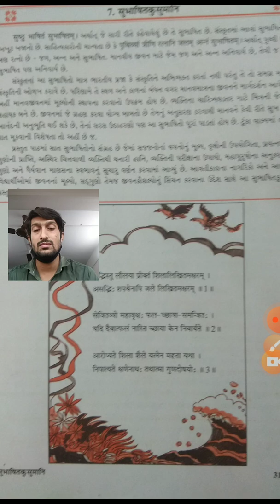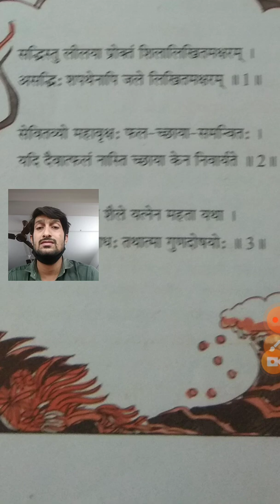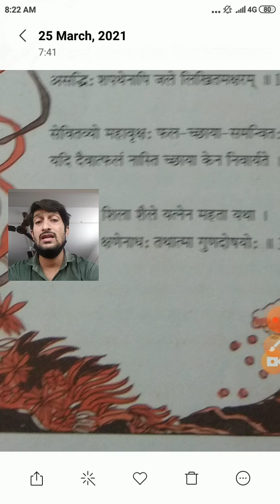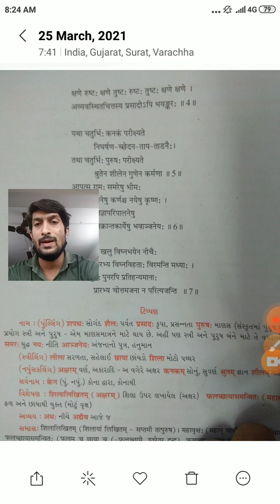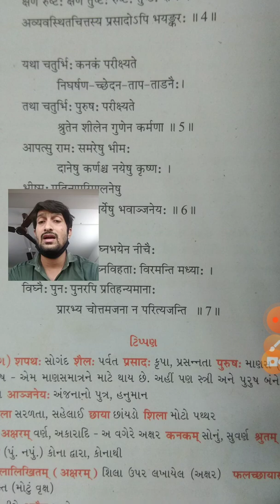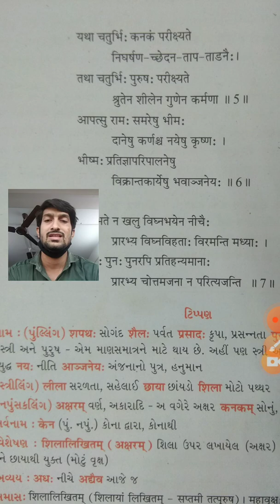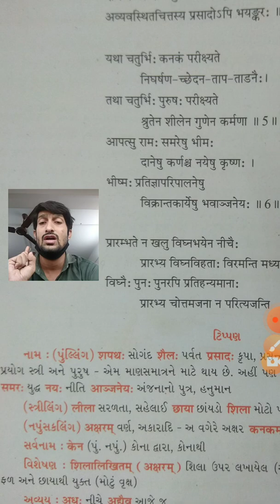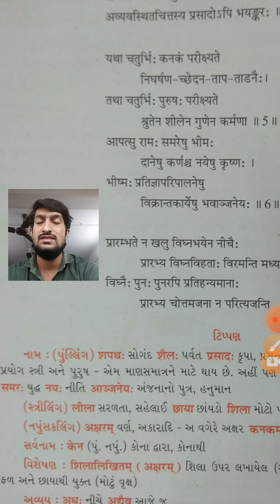ધોરણ-10 વિષય-સંસ્કૃત પદ્ય -7